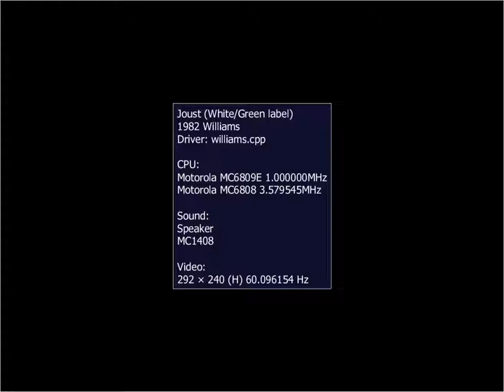Joust [demo play]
Date: 1982
Platform: Arcade
Developer: WMS Industries
Publisher: WMS Industries
Player modes: 1-2 players